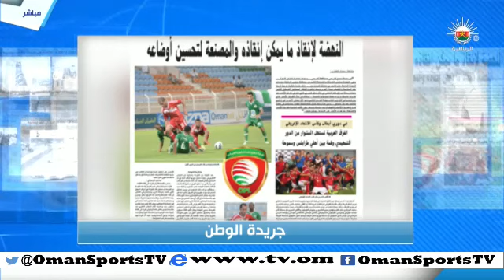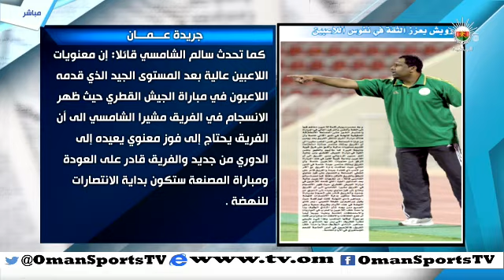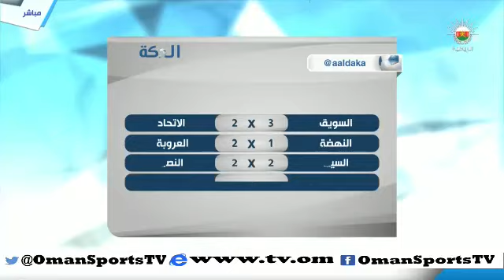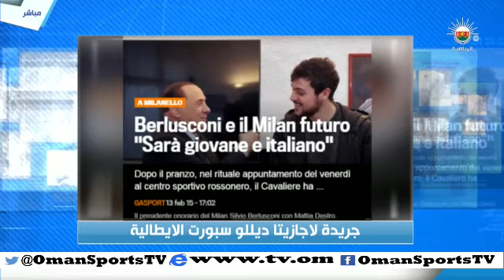عناوين - السبت ١٤ فبراير ٢٠١٥